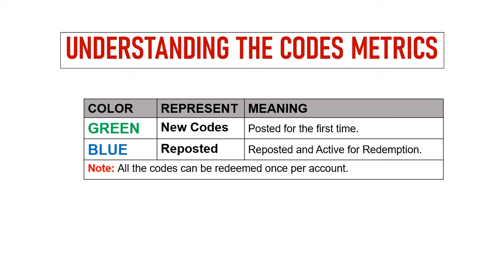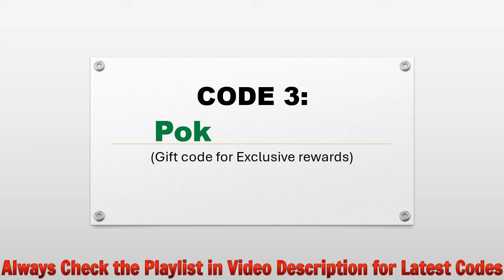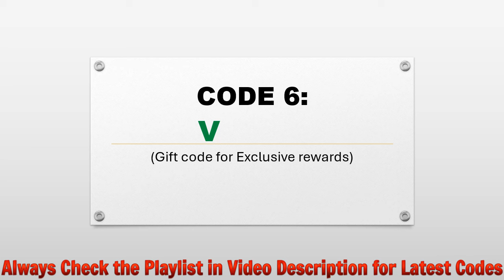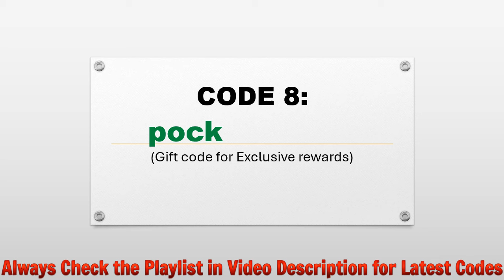🔥 Hunting Park Codes | Hunting Park Gift Codes | Hunting Park Redeem Codes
Today I will share new gift codes for Hunting Park.

Step 2: In new window, tap on the Options Tab then Redeem Codes button.
Step 3: Enter the codes provided in the text area.

iOS: TBA